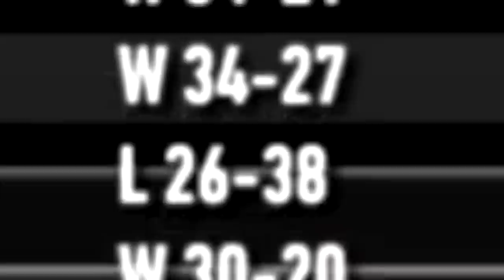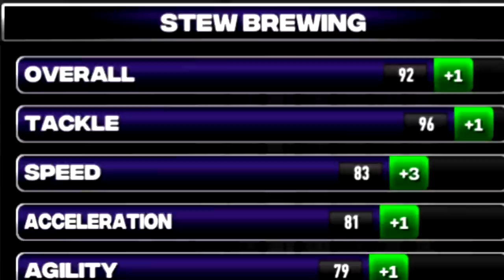Pio Breaks Record in First Bowl Game! | NCAA 14 DE RTG Ep. 7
Socials -

PerramCrowe